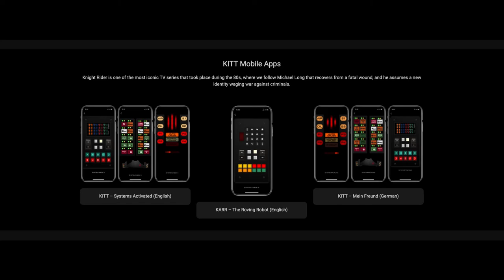Knight Rider KITT MOBILE APPS REVIEW